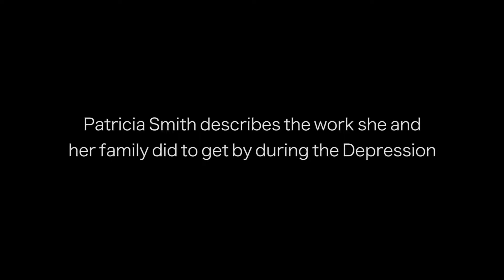Patricia Smith - getting by during the depression